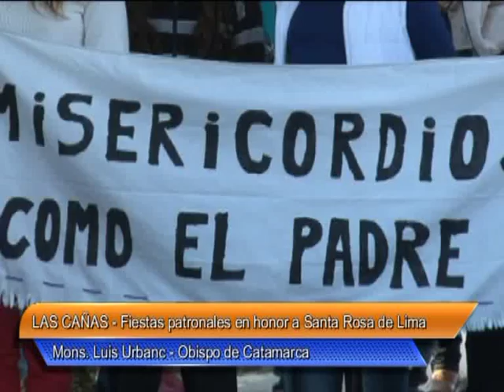07 Las Cañas Fiestas patronales en honor a Santa Rosa de Lima